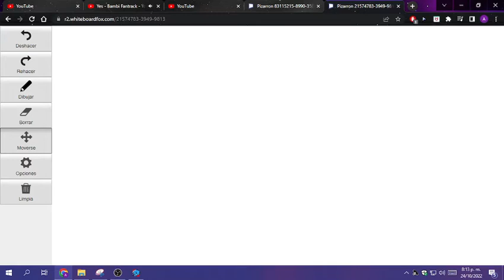Yes Bambi (No Context Video 3) (Joke)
Song By slxickey